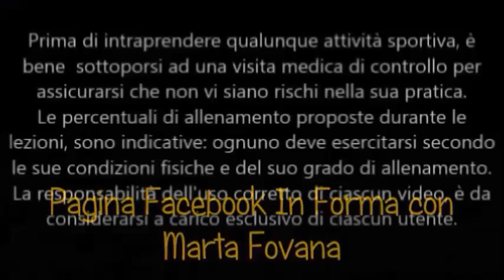14 Workout con STEP 75 minuti x bruciare 1000 calorie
Lezione di 75 minuti con l’utilizzo dello step per bruciare 1000 calorie.
Allenamento total body di medio-alta intensità ideale per migliorare le prestazioni sportive, dimagrire, tonificare, trovare o mantenere la forma e... divertirsi.